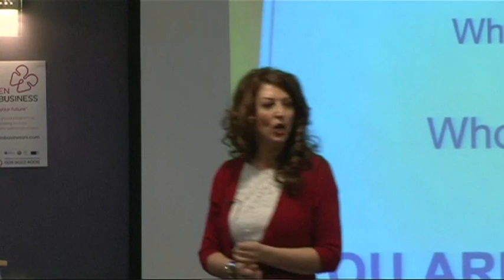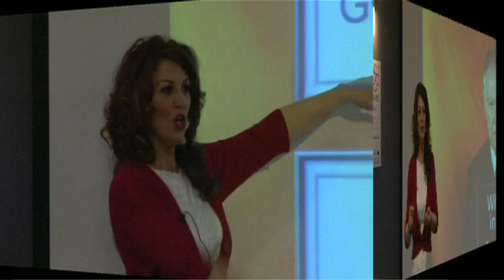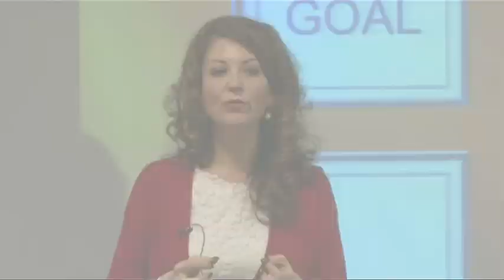Carol Anne Lowe intro and highlights-H.264 300Kbps Streaming.mov